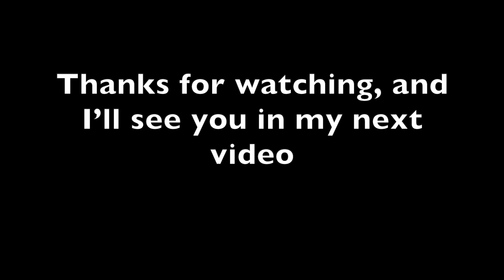On holiday in Spain majorca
His YouTube channel @iam.mrluke his TikTok account ￼￼￼ Luke‘s Instagram account Freds account ￼ his Facebook account ￼ everyone’s favourite teacher